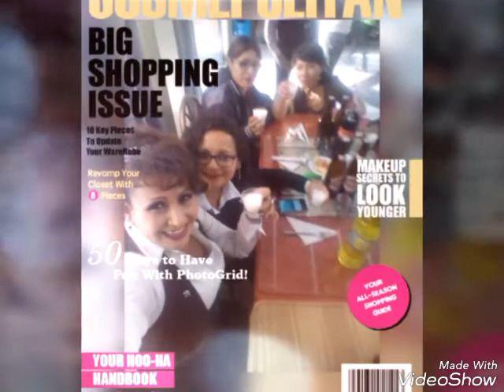DÍA DEL. MAESTRO 2017